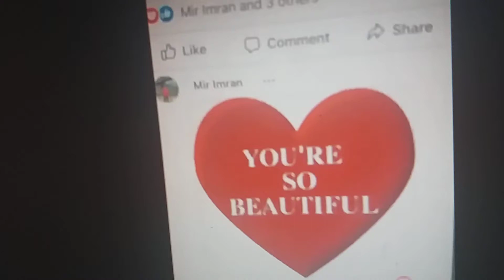Whats Wrong With You Zayne (Im Asking( You Same Question)